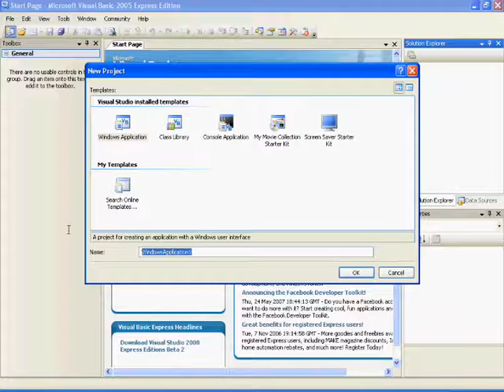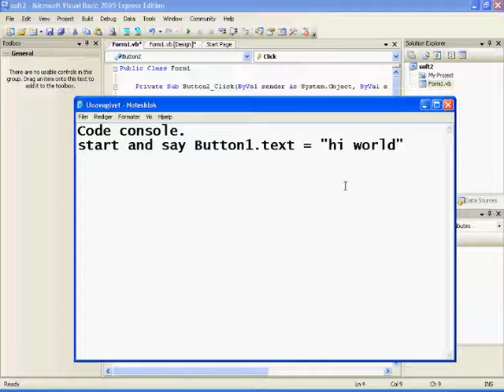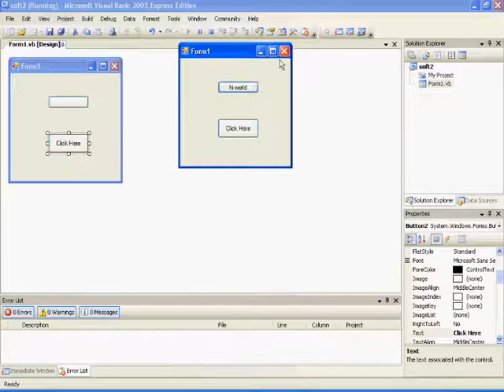visual Basic 2005 help (1/3)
visual Basic 2005 help